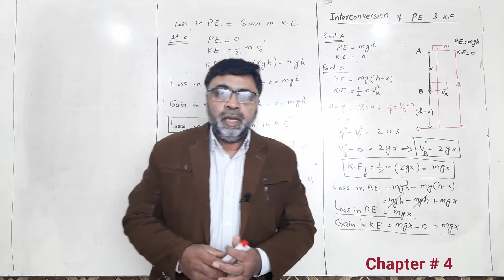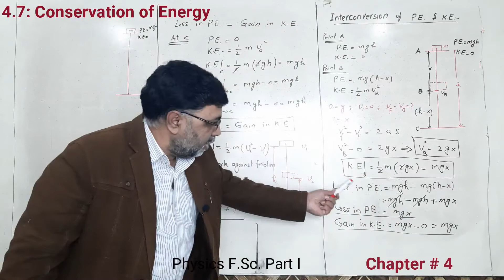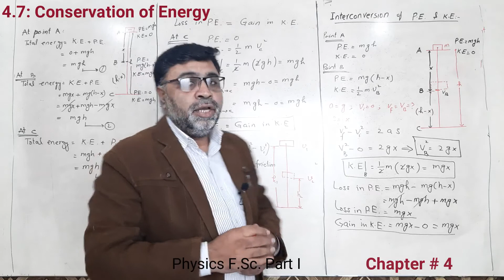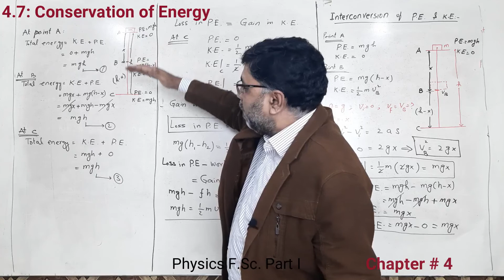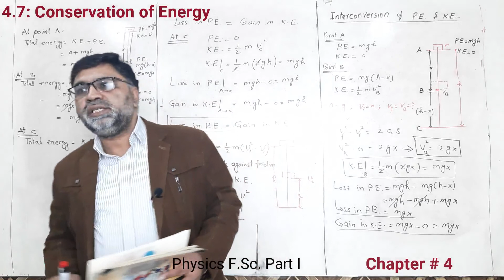4.7: Conservation of Energy: Chapter 4: F.Sc Part I Physics